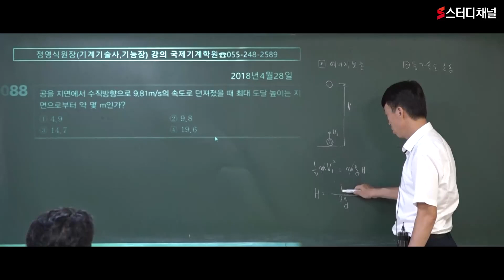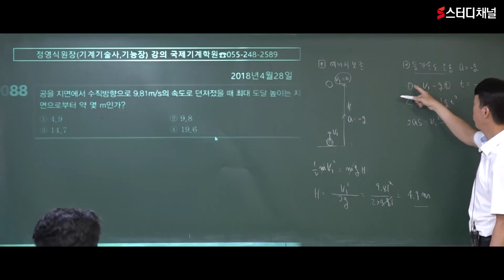일반기계기사필기 - 필기 기출문제｜일반기계기사,일반기계기사강의,기계기사인강,기사자격증,기사시험,강의추천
정답의 원리를 알면 반드시 점수는 오른다!
어려운 문제 속 정답파악 방법 제시
확실한 일반기계기사필기 합격에만 집중하는 스터디채널✨